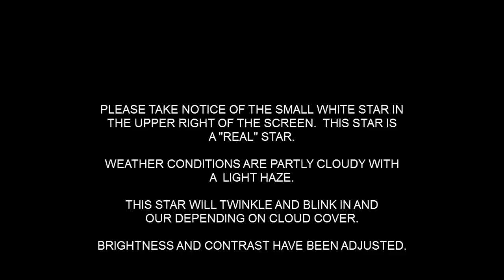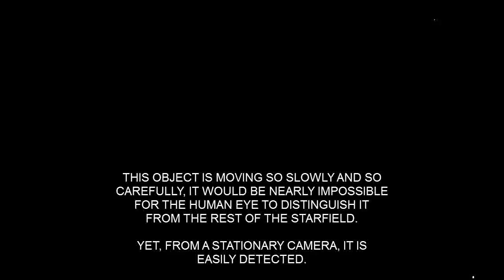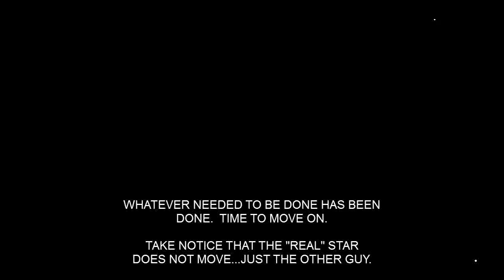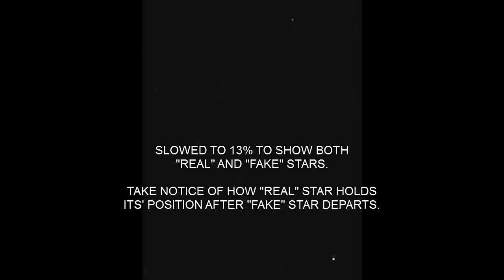UFO CAUGHT MIMICING STAR: August 12, 2012, Northern Ontario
This footage was shot in 720p High-Definition video from the back deck of my home on the shore of Lake Huron at 10:58 pm EST the night of August 12, 2012.  The sky conditions were partially cloudy with a slight haze.

My wife and I had spent several hours outside that evening--mostly attempting to view some of the meteors that might be visible despite the less-than-perfect viewing conditions.  About a half-hour prior to this footage, we retired to the indoors to watch TV.  I decided to set my camera up and let it run outside in hopes of catching a few meteors that might be visible.

Being inside, neither of us was direct witness to any of the events recorded on this video.

I challenge any serious and reputable researcher or expert to analyze this footage, submit me to any type of lie-detection method available or do whatever else is necessary to authenticate the truthful, honest and accurate nature of this video presentation.

As always, please comment with your polite and insightful opinions.